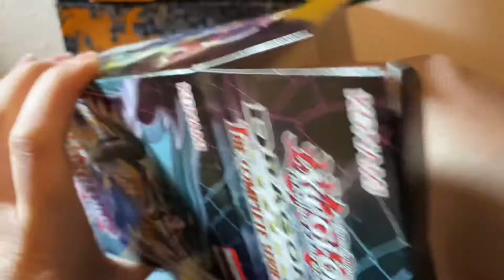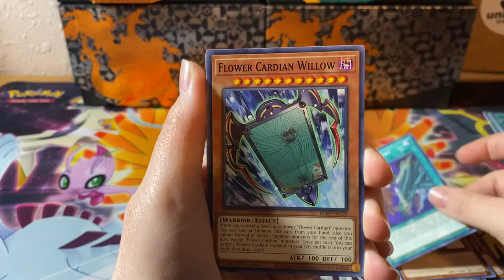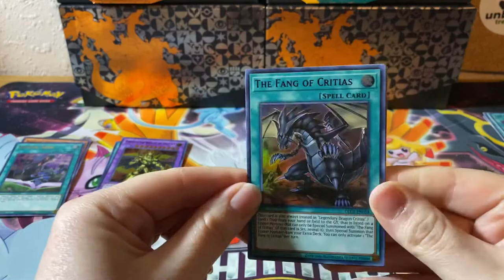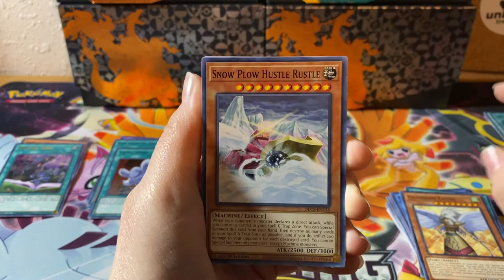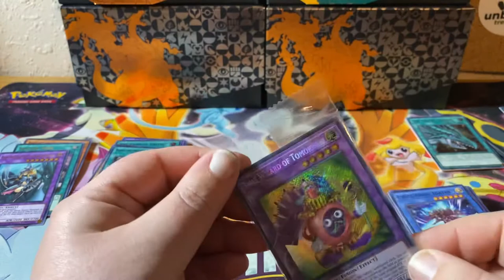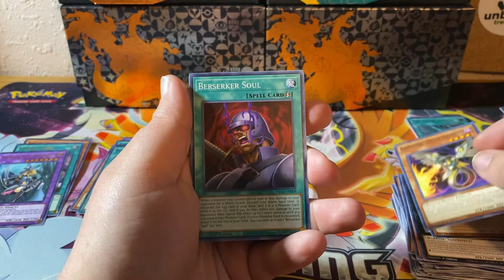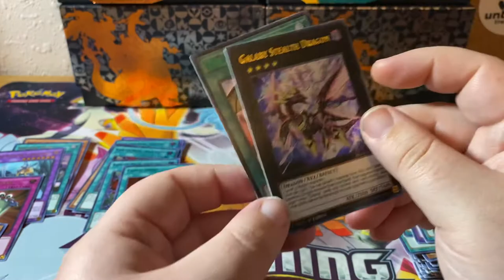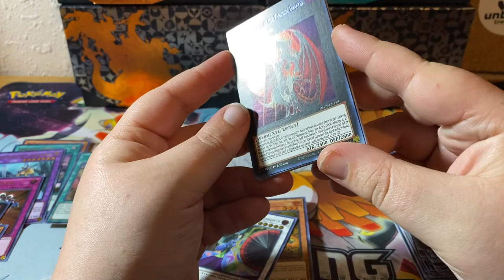Trading Card Tuesday: Dragons Legend The Complete Series Part 2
Schedule:
Monday: Mini Monday (all things mini)
Tuesday: Trading Card Tuesdays (pokemon, sports, yu-gi-oh, & whatever else you would like to see, leave us a comment)
Thursday: Thirsty Thursday (Funko Sodas)

There will be on occasion Funko Pop Mystery Boxes maybe 1 or 2 every couple of weeks. Our collection is getting close to complete at this point.